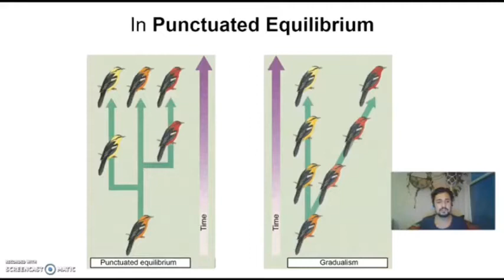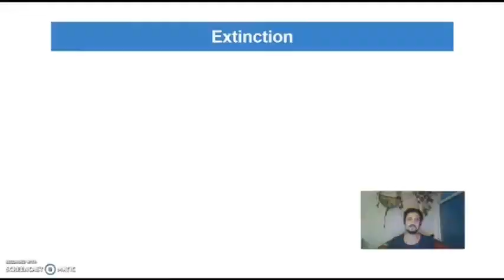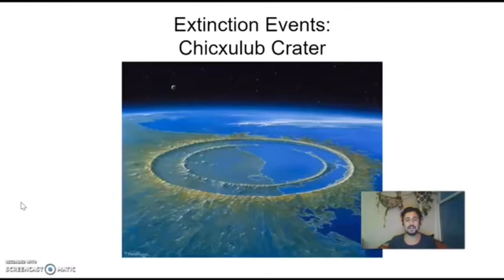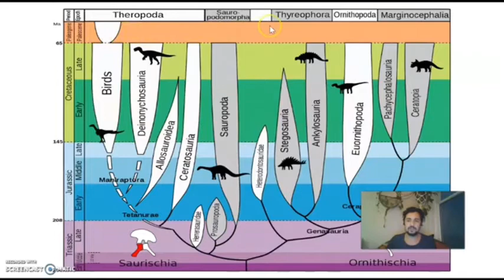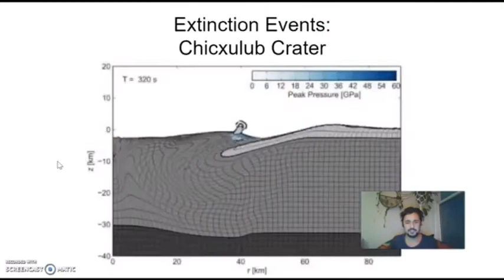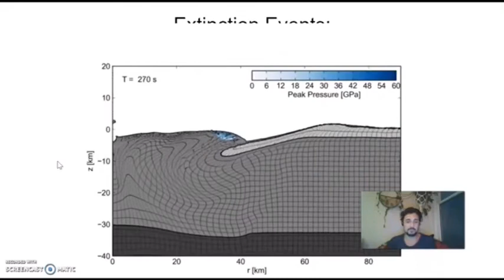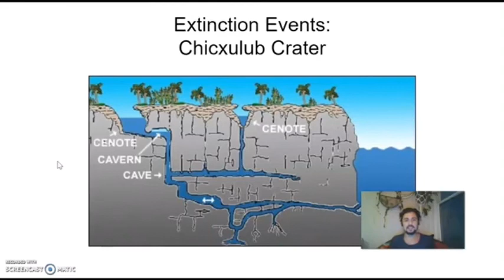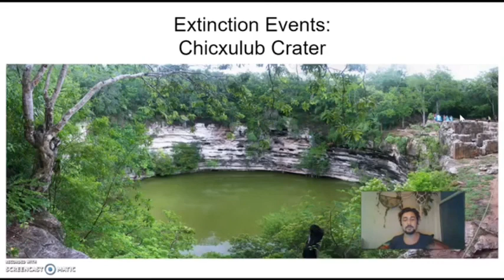lecture 7 part 5: extinction